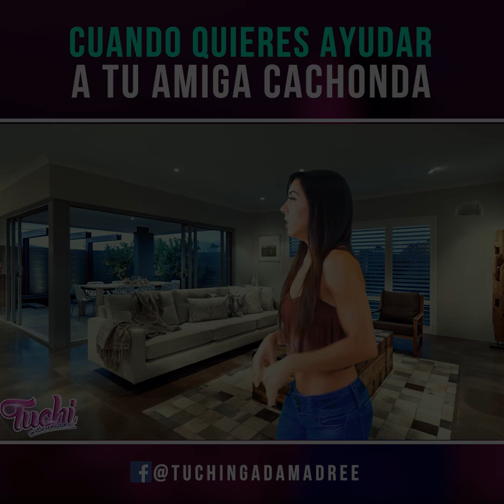Cuando ayudas a tu amiga cachonda - La Casa de Tuchi